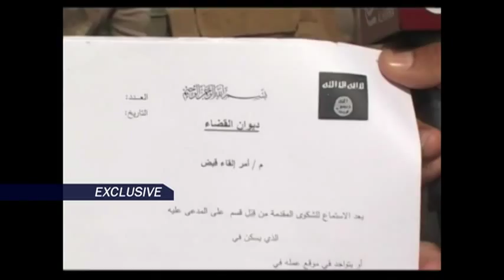الحرة ترافق الفرقة الخامسة على حدود محافظة صلاح الدين وحفر خنادق لحماية ديالى 11/15